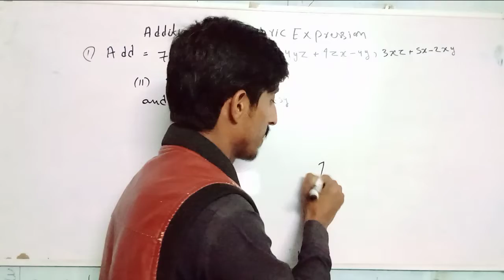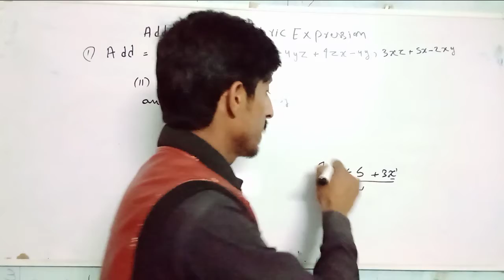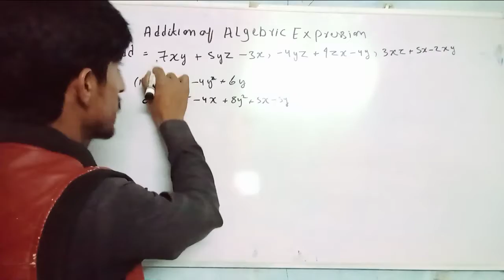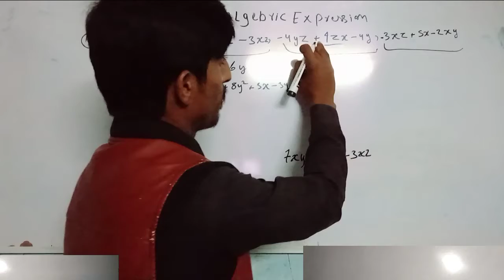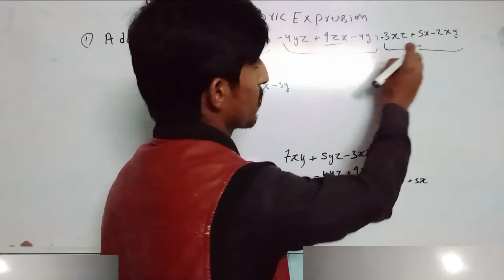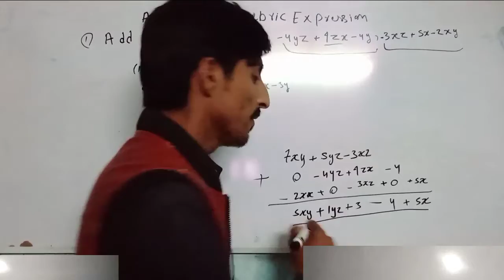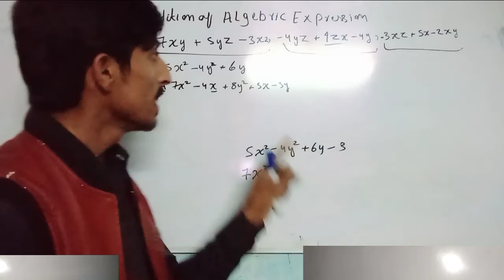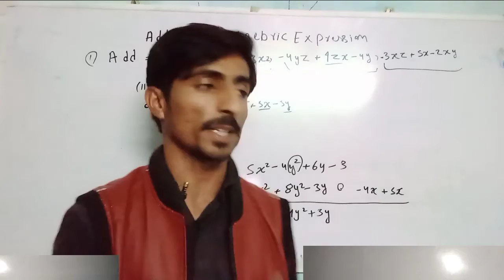Addition of Algebraic Expression||how to add algebraic expression||Trick addition expression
Class 6th
Subject Math
Chapter Algebraic Expression
Topic name Addition of Algebraic Expression

If you want more successful in life for more videos about chemistry Science Math English grammar and motivational videos